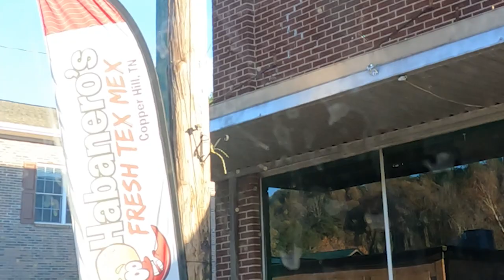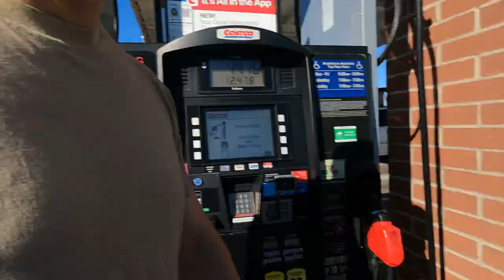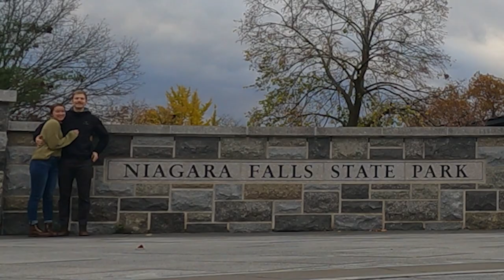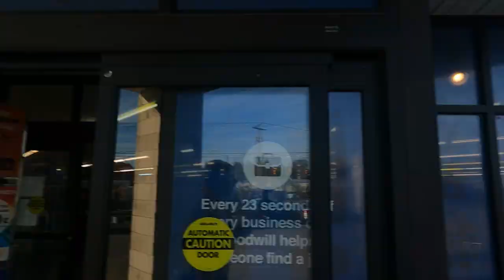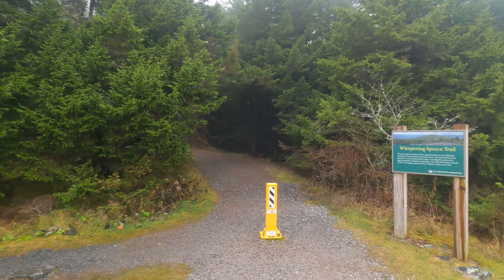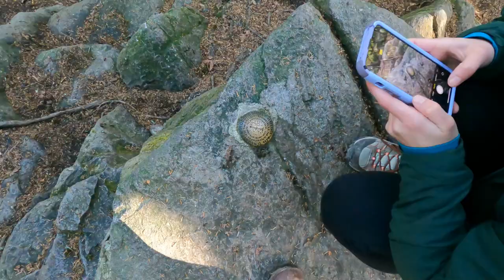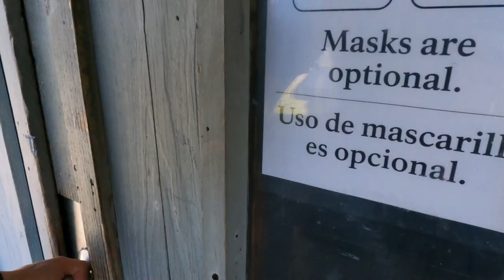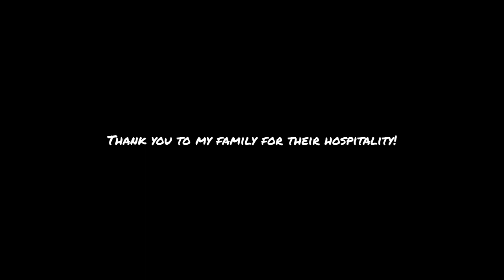A Road Trip through America's Rustbelt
A car camping road trip to visit family and see/hike the high points in Pennsylvanian, West Virginia, Virginia, North Carolina and Tennessee. We also saw Niagara Falls!